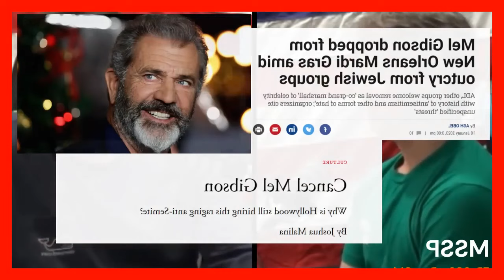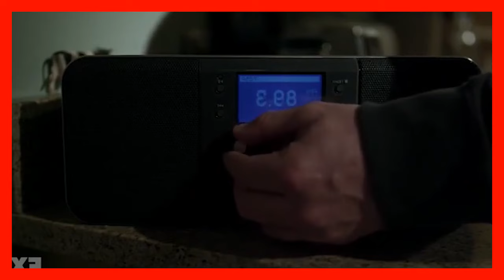Funniest MSSP Moments with Matt McCusker and Shane Gillis